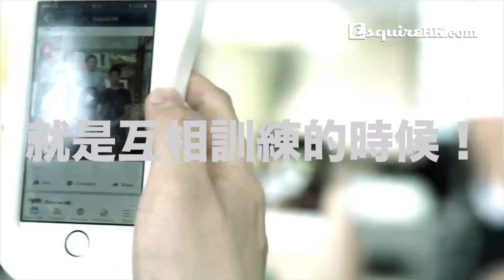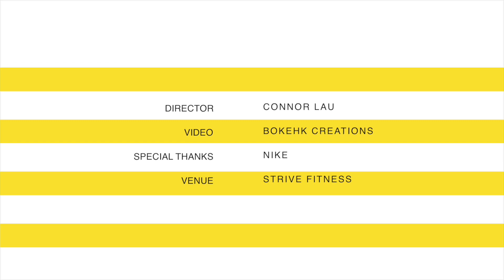當曹星如遇上葉鴻輝｜Sports & Wellness｜Esquire HK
當曹星如遇上葉鴻輝，一位是鋼門，剛奪得香港足球先生；一位是拳王，剛完成十九連勝！兩人都是靠一對手去打每一場硬仗，到底他們背後是如何訓練自己？兩位站於本地體壇頂峰的強人相遇之時，就是互相訓練的時候！
special thanks to Nike!